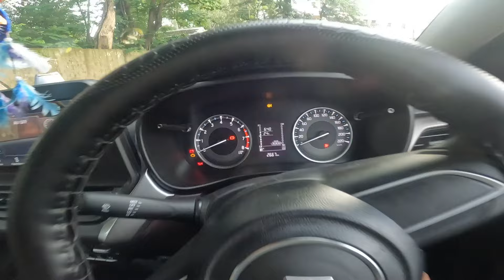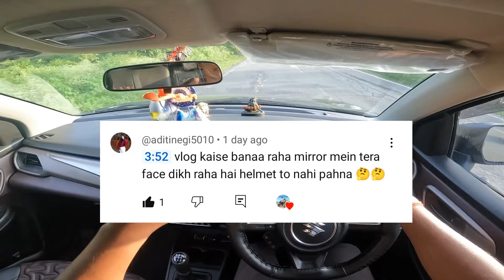ROAD RAGE🤬 Overtake ke liye hui ladai😡 | Solo Travel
Hlo Guy's

*VLOG , EXPLORE & TRAVEL VLOG 👈🏻✅

*My Travelling Soulmates : Bajaj Pulsar 220f & Tvs Ntorq 125cc Race edition 👈🏻❤️

*Location : DEHRADUN UTTARAKHAND (248001)